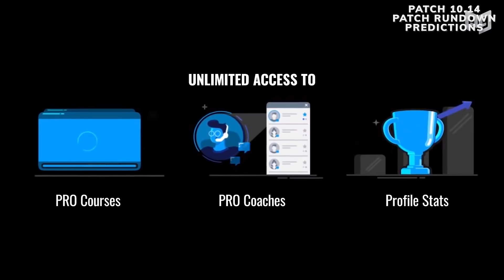PATCH 10.14 RUNDOWN & PREDICTIONS - GOOD PATCH - Teamfight Tactics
Want unlimited, easily-accessible, 24-7 coaching from high elo players?

VIDEO DESCRIPTION

This video is for:

Concepts:  new teamfight tactics patch, set 3, tft, tft tier list, teamfight tactics tier list, teamfight tactics guide, team fight tactics tutorial, teamfight tactics best comp, team fight tactics lol, teamfight tactics how to play, team fight tactics tips, learn team fight tactics

Written by our Challenger TFT experts, Litiq & Karanthir.